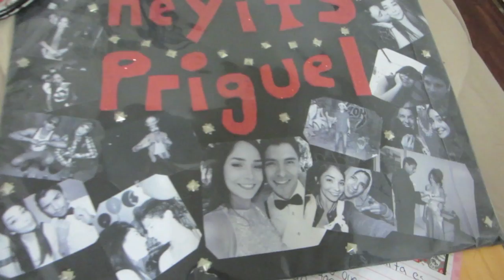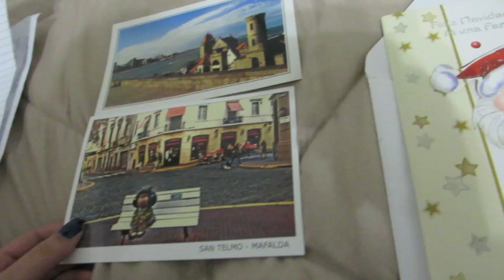SUS CARTITAS Y REGALOS! (01/08/14)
Nuestro Instagram:
heyitspriguel

Muchas gracias a Kono Vidovic por prestarnos su canción.